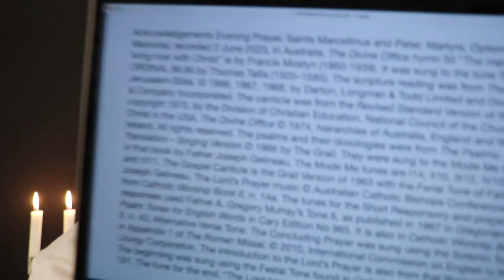Evening Prayer, Saints Marcellinus and Peter, Martyrs, Optional Memorial.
Friday 2 June 2023 recording in Australia. The Divine Office hymn 50 “The martyrs living now with Christ” is by Francis Mostyn (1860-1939). It was sung to the tune TALLIS’ ORDINAL 86.86 by Thomas Tallis (1505–1585). From the Liturgy of the Hours of the Catholic Church's Roman Rite.